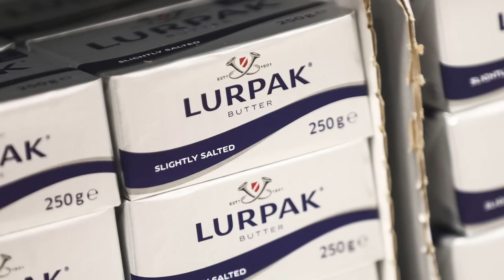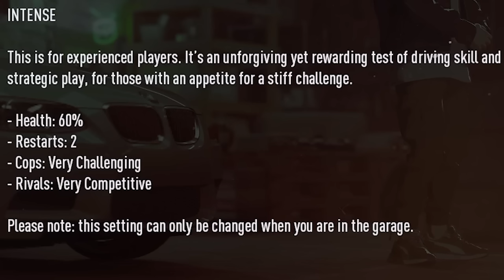Can I beat NFS Unbound WITHOUT upgrades?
I'm going to attempt to beat Need For Speed Unbound with only stock cars, NO UPGRADES. This challenge may seem a little easy, but I'm Luke and self sabotage is my middle name so expect this challenge to not go as planned